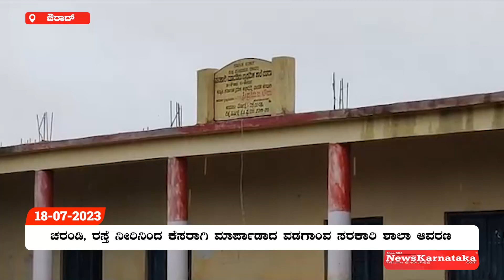ಚರಂಡಿ, ರಸ್ತೆ ನೀರಿನಿಂದ ಕೆಸರಾಗಿ ಮಾರ್ಪಾಡಾದ ವಡಗಾಂವ ಸರಕಾರಿ ಶಾಲಾ ಆವರಣ | News Kannada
ಚರಂಡಿ, ರಸ್ತೆ ನೀರಿನಿಂದ ಕೆಸರಾಗಿ ಮಾರ್ಪಾಡಾದ ವಡಗಾಂವ ಸರಕಾರಿ ಶಾಲಾ ಆವರಣ